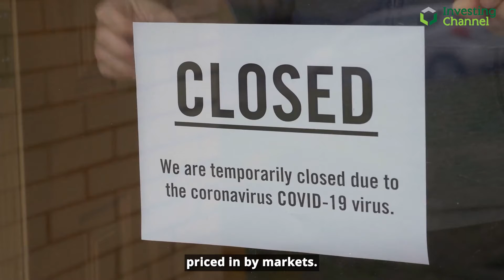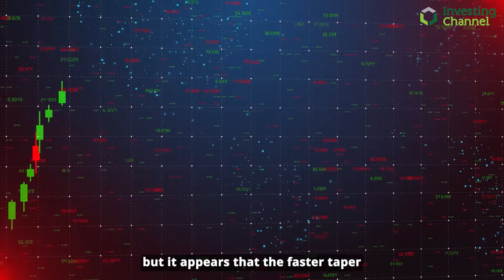Fed Set To Double Pace Of Tapering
With signs of the omicron variant looking positive the Fed will look to double the pace of its taper.